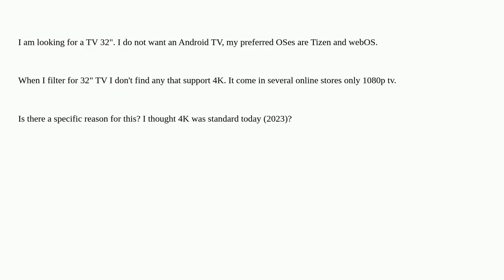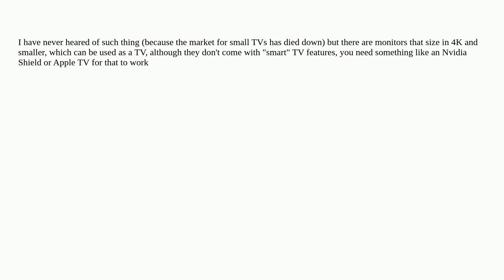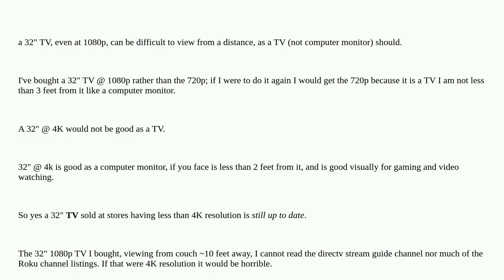Hardwarerecs: TV with small diagonal (32") without 4K resolution? Is that still up to date?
TV with small diagonal (32") without 4K resolution? Is that still up to date?

A special thanks goes out to the community

  hdtv monitors television